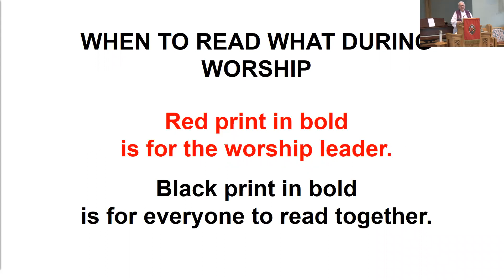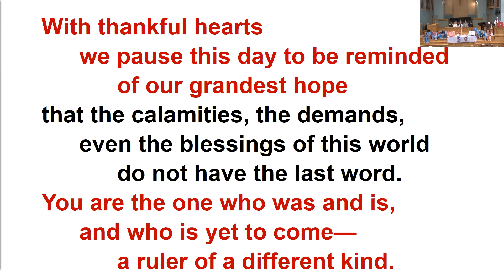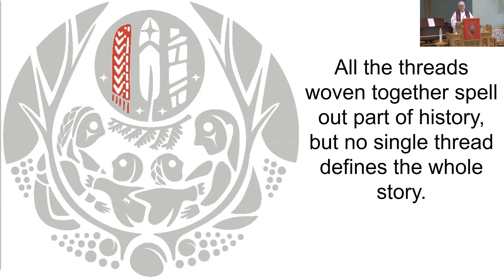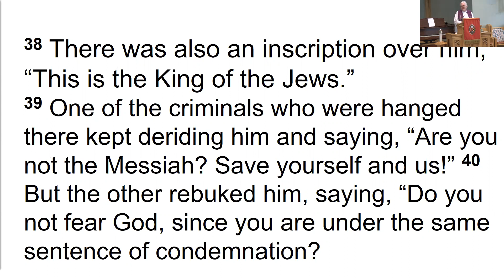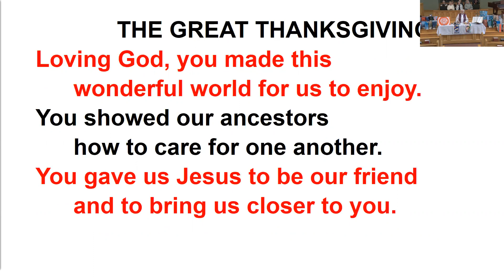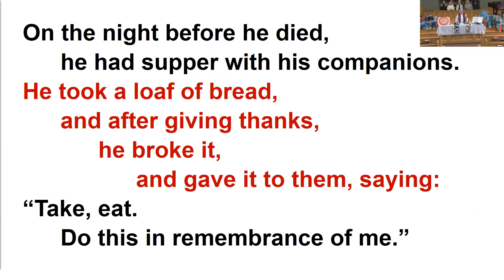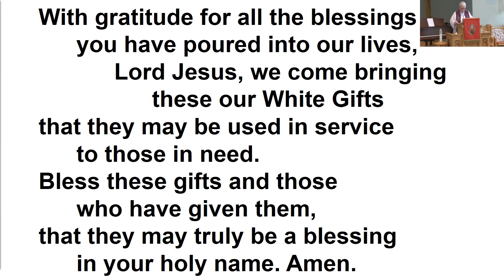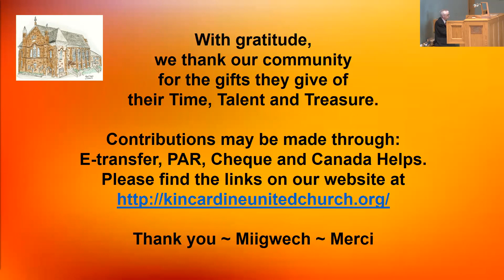Worship Service - Sunday November 20, 2022